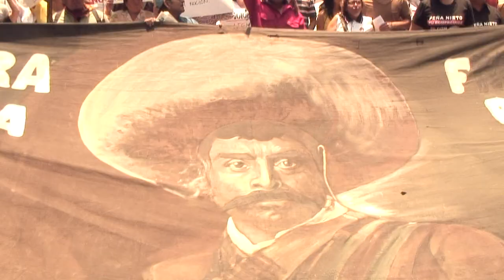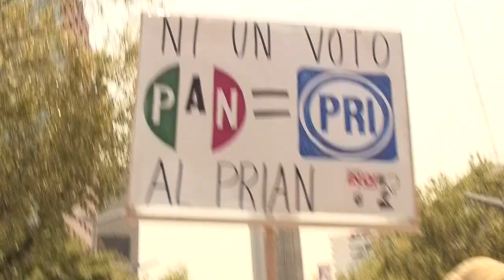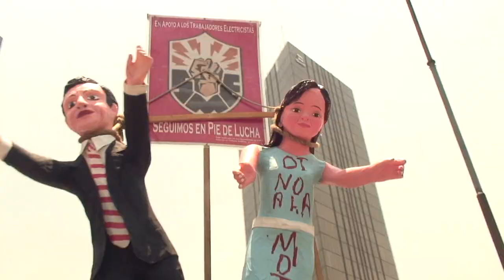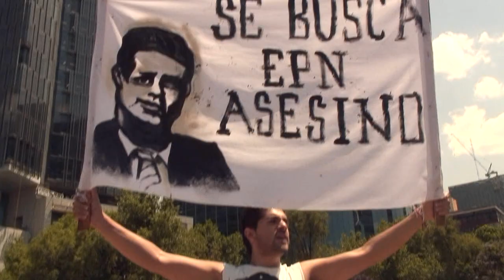LA TELEVISIÓN QUE QUEREMOS. (Marcha anti EPN y PRI) México.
¡LA TELEVISIÓN QUE QUEREMOS! ESTO NO LO PASAN MUCHOS MEDIOS DE COMUNICACIÓN. Marcha contra EPN y el PRI. 19 de mayo del 2012, México, D.F.

En la explanada del Zócalo de la Ciudad de México, Sandino Bucio recita unas palabras para expresar su opinión sobre la manipulación de Televisa y TvAzteca. La marcha contra Enrique Peña Nieto y el PRI sigue su curso.

Video independiente realizado por estudiantes.